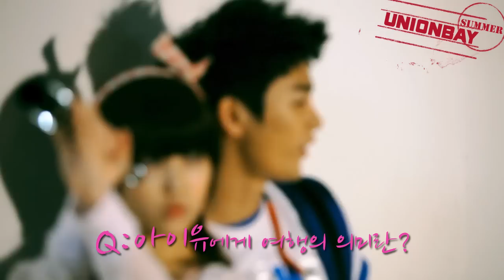2011 UNIONBAY SUMMER AD 2Min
UNIONBAY SUMMER AD 2Min